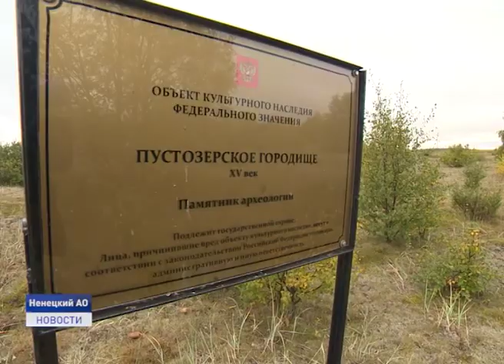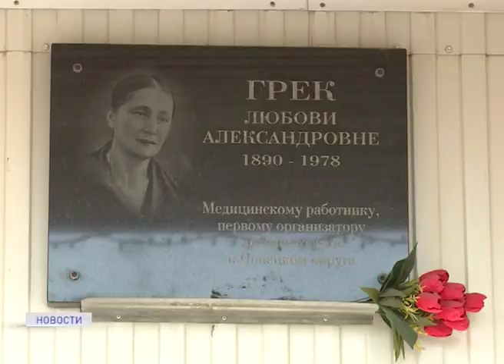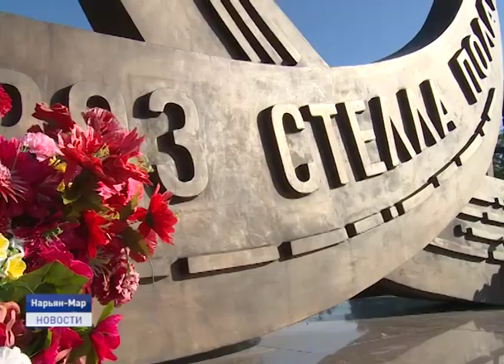История округа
Ненецкому автономному округу исполнилось 90 лет. Может быть, в исторических масштабах - это совсем юный возраст, но для нашего северного региона - это целая жизнь, наполненная событиями и нелегкими победами на пути освоения Крайнего Севера.